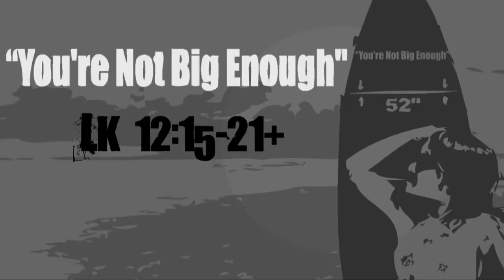All That Is Of The World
All That Is Of The World | View the whole Sermon "Fear: Help For the Controlling Person"

Heartland Bible Chapel is a group of believers who trust the Bible as the sufficient Word of

God. We recognize the Bible as providing everything needed for a life that goes God's way.

Our assembly meets and worships at 10 am on Sundays

The Chapel also has weekly meetings, such as an addictions class, Bible studies, and a weekly

prayer time.

The Chapel has a Biblical Counseling ministry that helps Christians grow in the knowledge of

Jesus Christ and His Word and provides God's direction for a person's individual struggles. If

you are interested in Biblical counseling,

The Chapel also has weekly meetings, such as an addictions class, Bible studies, and a weekly prayer time.